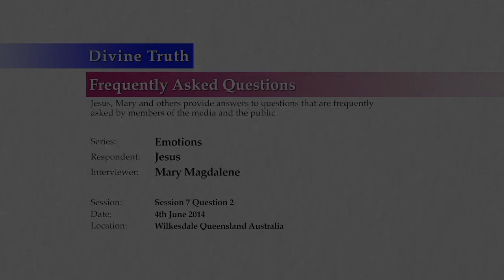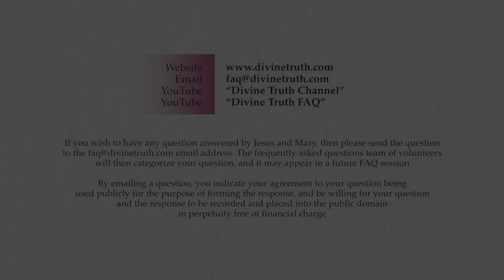I now find Divine Truth difficult & challenging! What can I do?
Q02: When I was first introduced to the Divine Truth through a friend in Coffs Harbour, my soul was singing and I even did some emotional processing, but now that I am back home, I avoid feeling emotions, and I can't make myself watch another DVD. And I'm guessing that the Divine Love path is very long and challenging, and just wanted to ask you if you had felt this same way that I do now? Maybe you could give me a few ideas for getting back in touch with my emotions?

20140604 Emotions S07Q02